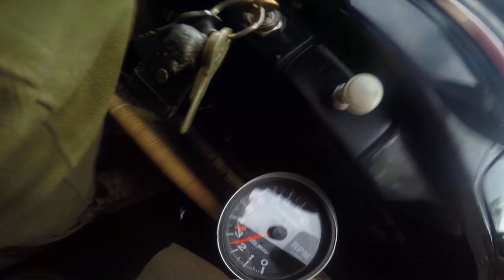62 vw 4th gear and drivig